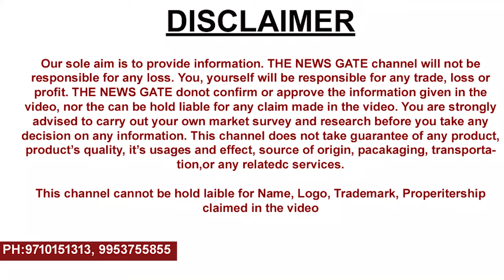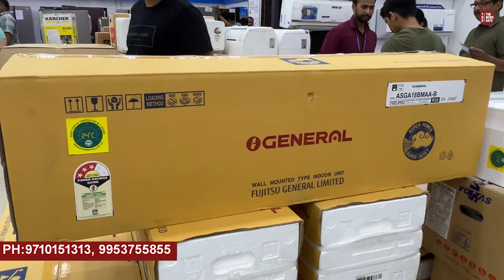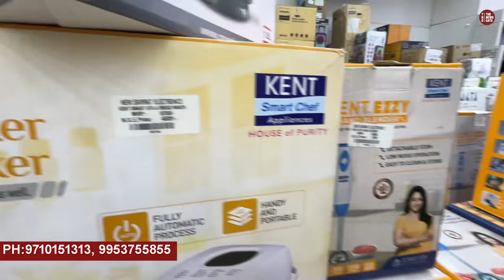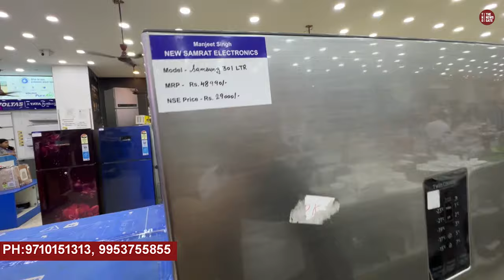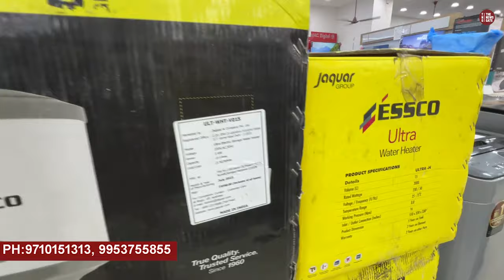NEW SAMRAT ELECTRONICS programme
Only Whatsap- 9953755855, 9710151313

 / thenews_gat.  .

 / thenewsgate4u

New Samrat Electronics Warehouse
Address: Plot no: 57/3 , Industrial Area, Whirlpool chock to Saran Road, N I T, Faridabad, Haryana 121001

 / newsamratelectr.  .

Facebook: For short videos, news & alerts, like our page

 / thenewsgate4u
cheapest electronics market
electronics market
cheapest electronics
electronic items
imported electronics
electronics market
electronic components
home appliances
household items
household items name
household things